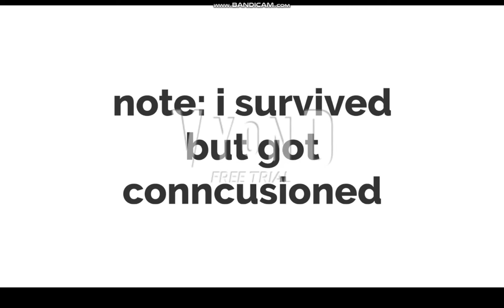dark matthew koopa jr for hire #4 apple bees (finnale)